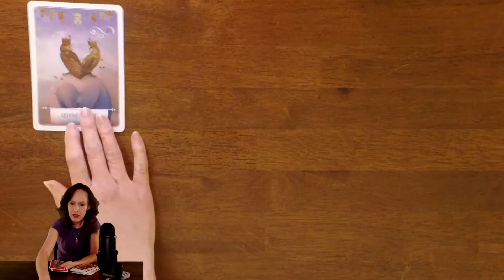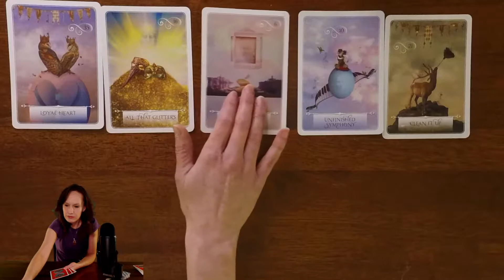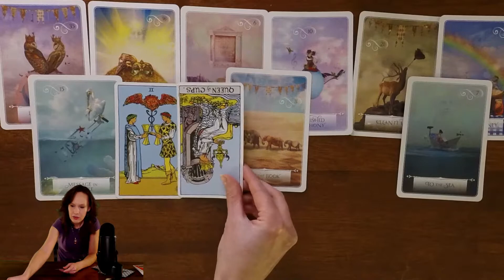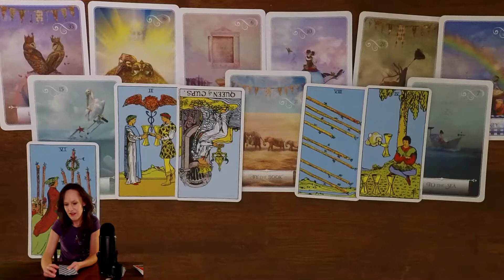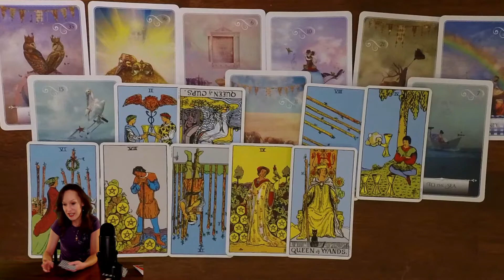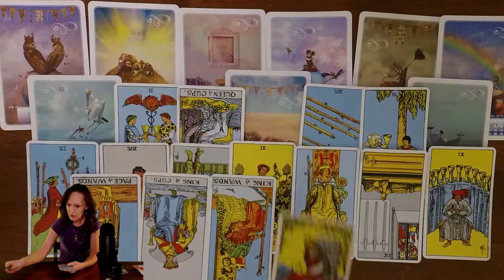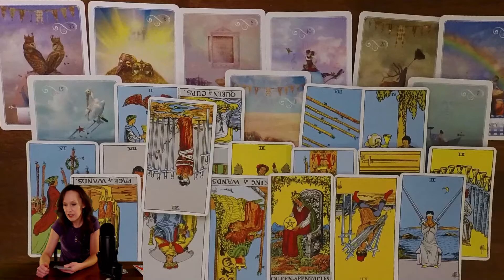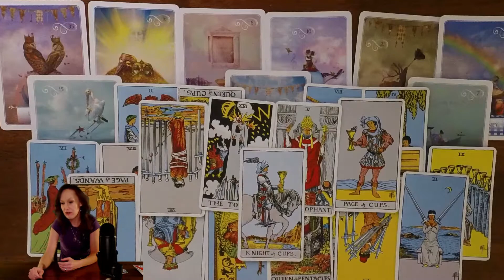Sagittarius, You were always out of their league!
Jan.19th, They never were up to par but now they're really feeling it as suiters surround you!

All 12 Zodiac signs throughout the week with some fun and interesting
surprise content for the weekends along with a weekly free read giveaway!